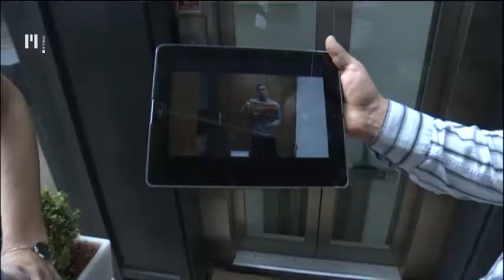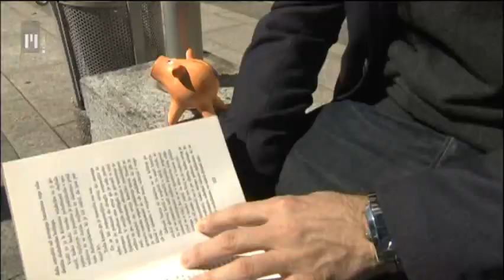Dobro jutro: Samo promocija in elevator speech | TV Maribor 14.5.2014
V oddaji 1 euro se bodo ukvarjali s tem, kako uspešno prodati svojo idejo. Na šaljiv način sta to pokazala avtorja, Katja Treer in Andrej Geržina.